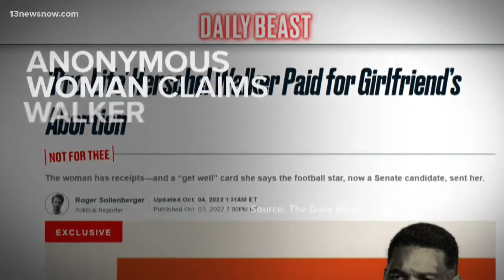Pro-life senate candidate accused of paying for his girlfriend's abortion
The candidate denies the claim, and republicans are defending him. But, the man's own son blasted him.